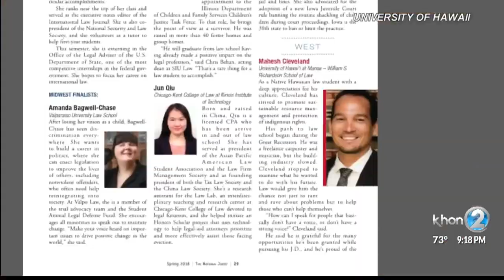From reggae singer to top law student, Maui man excels after going back to school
William S. Richardson School of Law student Mahesh Cleveland has been named as one of the top 20 law students of the year according to National Jurist magazine.